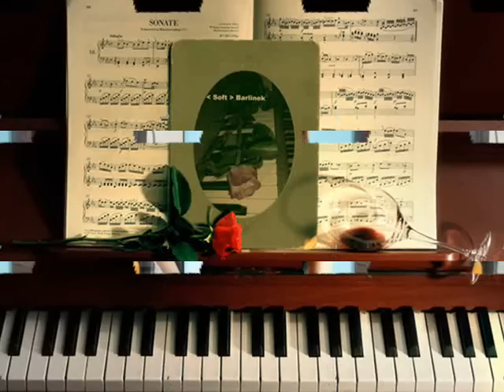Nie patrz tak na mnie-Zespół-SOFT-z Barlinka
Własna kompozycja zespołu-SOFT z Barlinka.